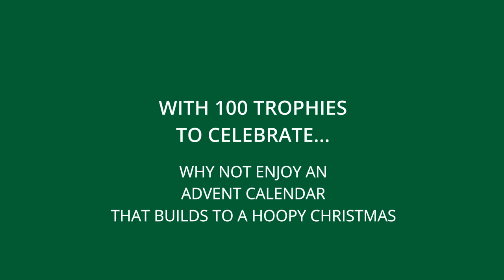Celtic FC Advent Calendar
The 100th Scottish Cup Final.1-0 down, late on, not playing that well.

Up stepped Davie Provan with a little bit of history. Frank McGarvey then grabs the winner. Roy Aitken led by example.